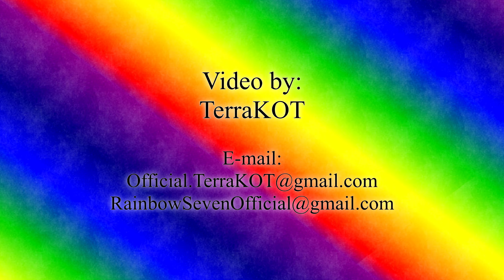Baldur’s Gate 3 Вслепую – №17 – Альфира, Песня, Апикузис, Топаз, Ормин, Горка, Воло, Хрюк, Книги…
Baldur’s Gate III / Baldur’s Gate 3 / Baldurs Gate 3 / Baldurs Gate III / Балдурс Гейт 3 / Балдурс Гейт III